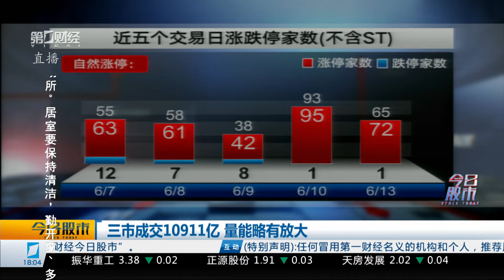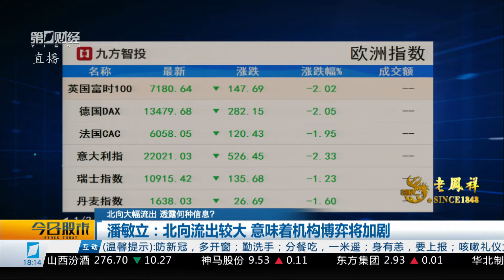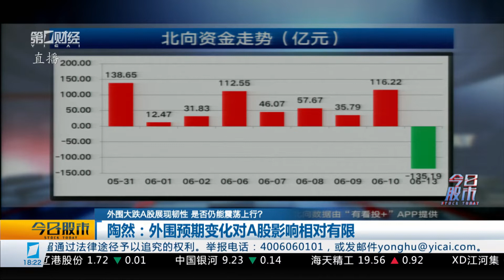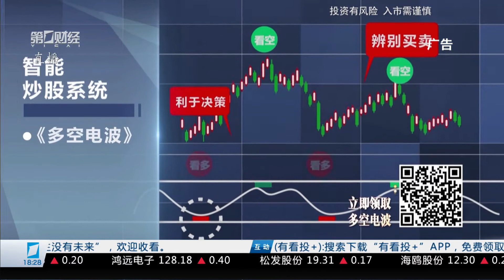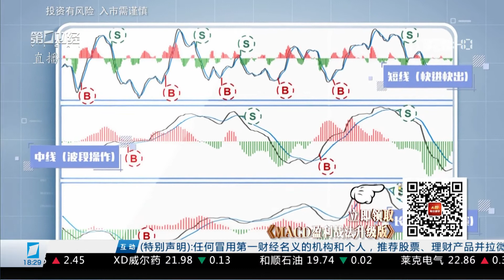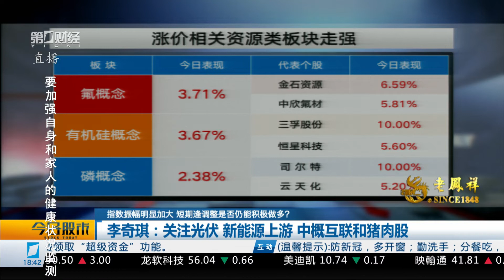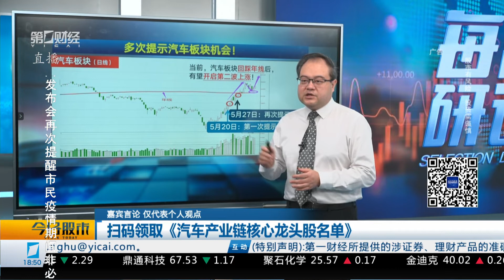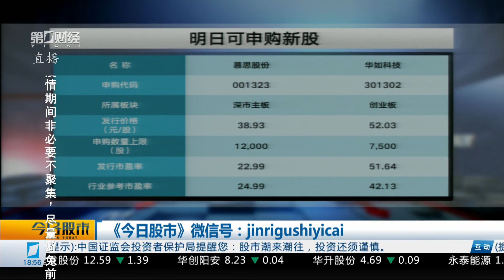《今日股市》2022_06_13